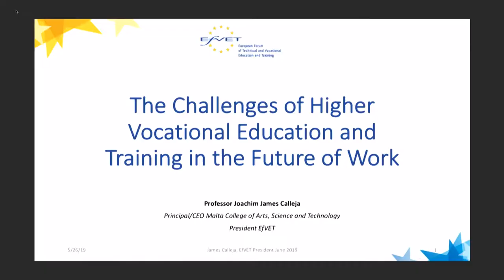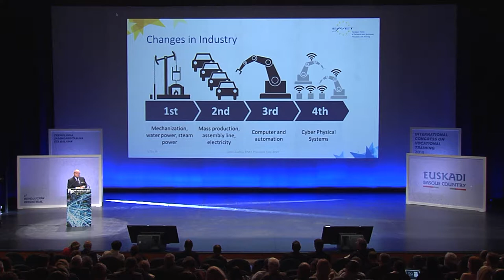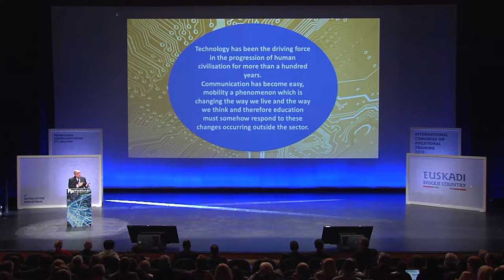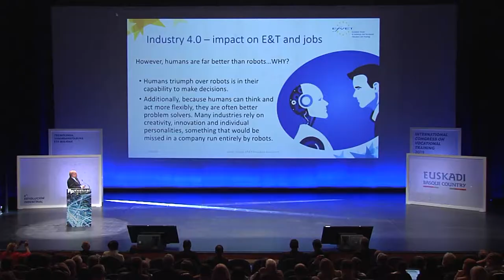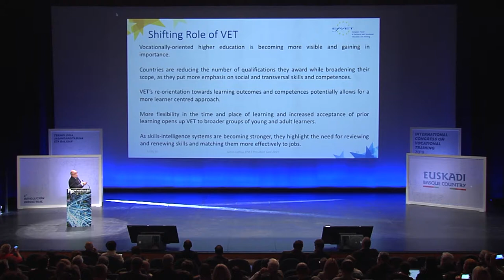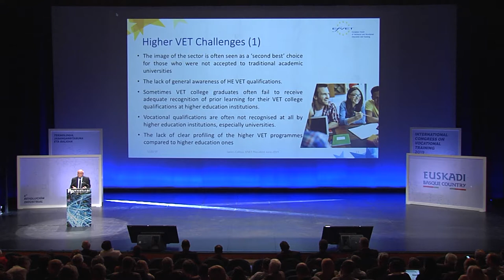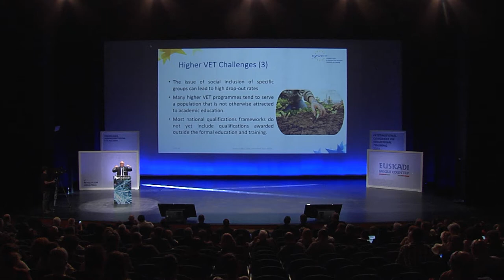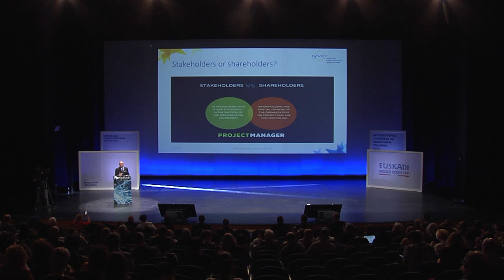FPeuskadi2019 Joachim James Calleja - Los retos futuros de la Formación Profesional Superior ES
2019 - INTERNATIONAL CONGRESS ON VOCATIONAL TRAINING
4a REVOLUCION INDUSTRIAL, 5-6 Junio
Presidente del Foro Europeo de la Formación Profesional, Joachim James Calleja